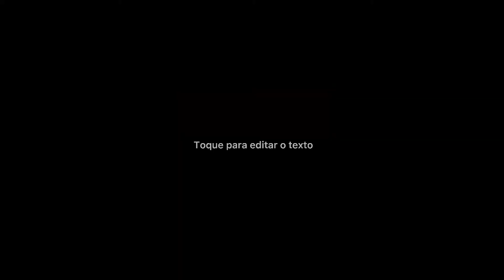Case Estojo Nintendo Switch + Película de Vidro + 4 Grip + Case Silicone TPU